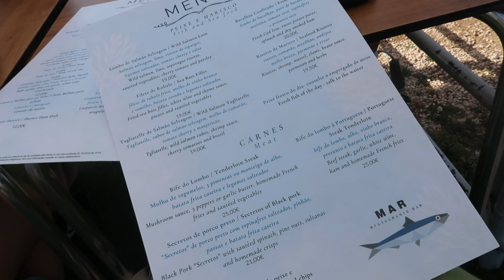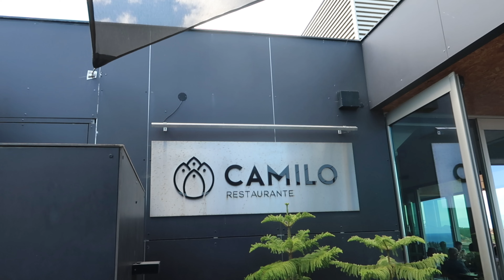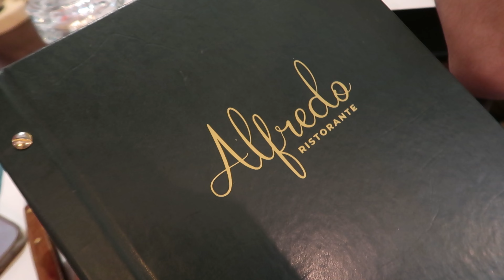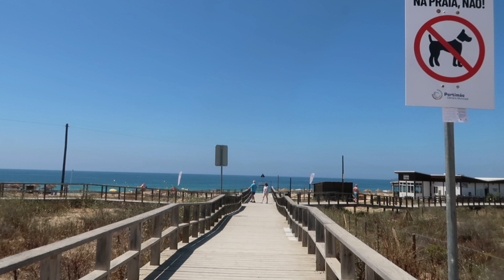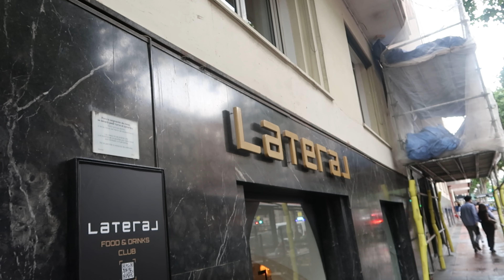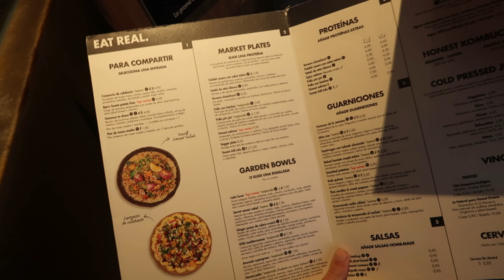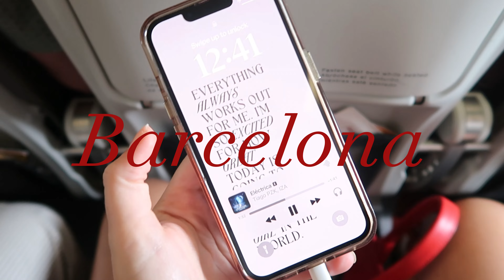LAGOS / MADRID / BARCELONA | Miranda Capurro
Con este vlog terminamos mi eurotrip!.!.! Amé poder compartirlo con ustedes! Cuéntenme que más quieren ver por aquí! Lsqm

síganme en mi social!